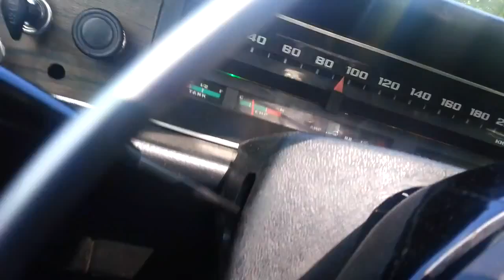Volvo 164 accelerationstest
Portad E-topp och grenrör samt omslipad originalkam. I övrigt standard B30A och M400-låda.
Uppskattningsvis 150-160 hk.